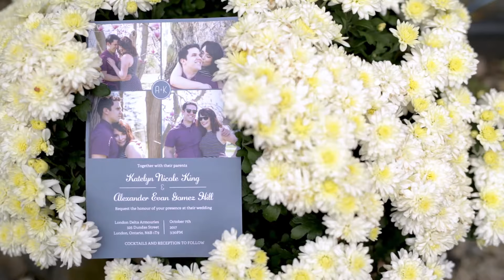Delta Armouries: Kate and Alex Teaser, Oct. 17, 2017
We spent this beautiful fall weekend capturing the love between this amazing couple! I was smitten with them from our first meeting! Surrounded by so much love from their friends and family, they celebrated their marriage with lots of giggles and some gorgeous sunshine! Congrats and love from BeanBot Productions!

Hair: Hot Heads
Make Up: Natasha Teja
Officiant: Peter Jones (londonweddingminister.ca)
Dress: Morilee by Madeline Gardner purchased at Garber's Bridal (morilee.com) (garbersbridal.com)
Bridesmaid Dresses: Garber's Bridal
Menswear: Tip Top Tailors (tiptoptailors.ca)